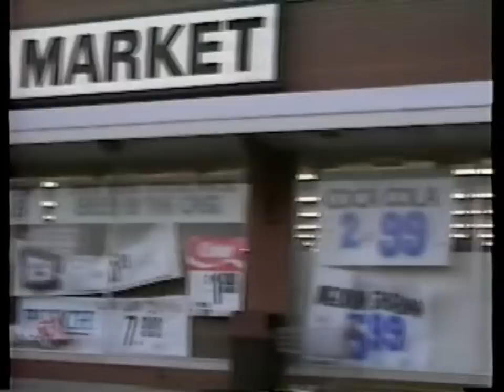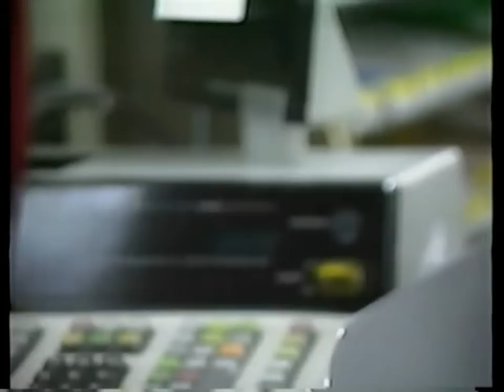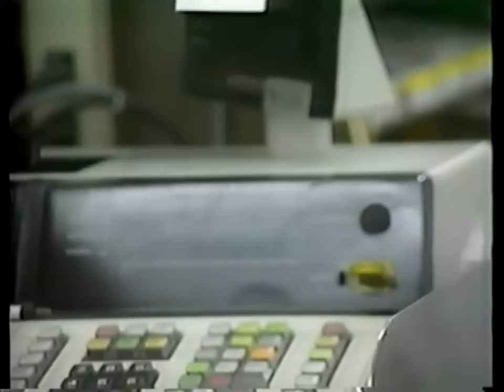Stans Market Shopping Spree - HD Version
Betty's mom wins a Shopping Spree at Stans Market. Livonia Michigan 1989
HD Version better quality?
Shopping1280x720-9000kbps-2997fps.mpeg